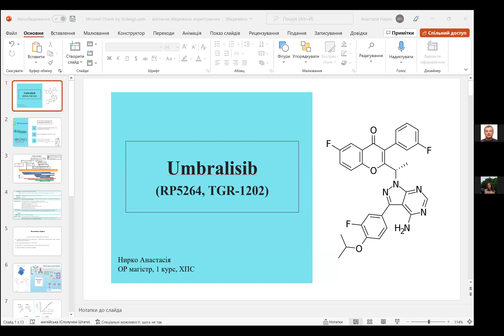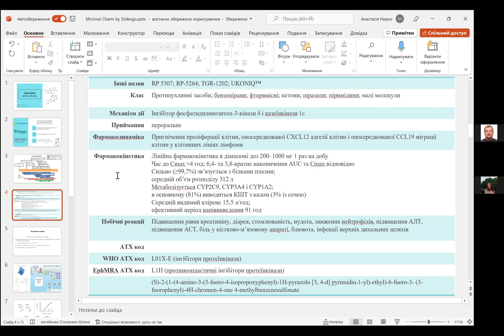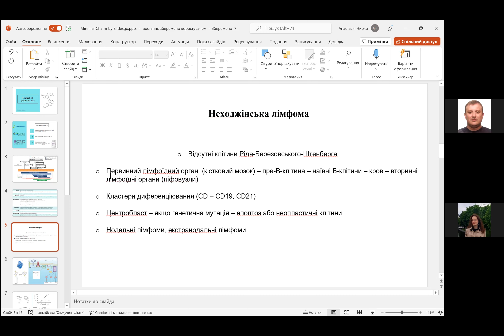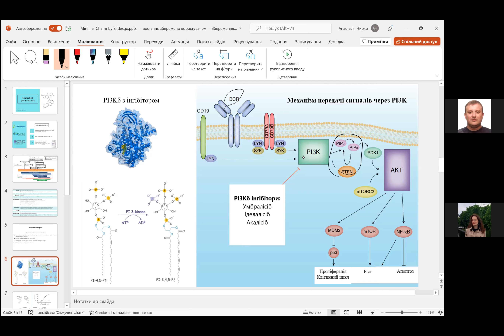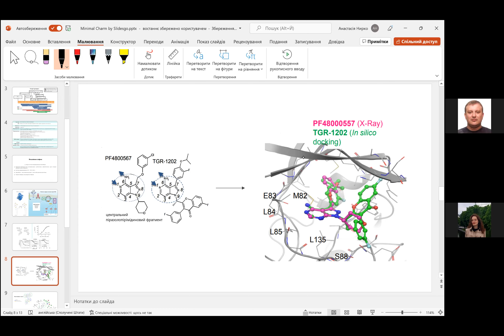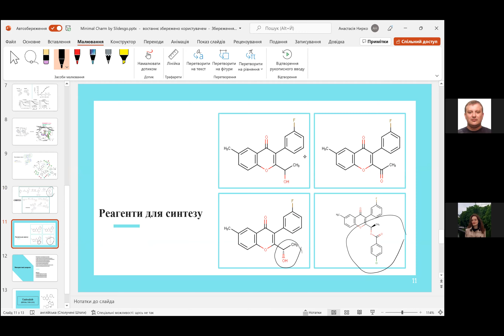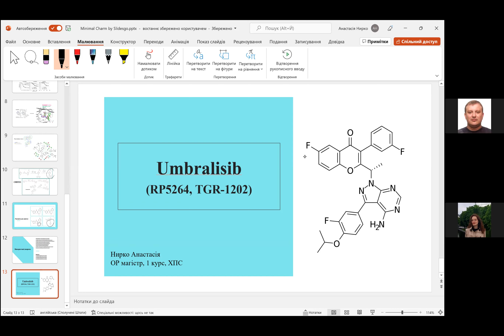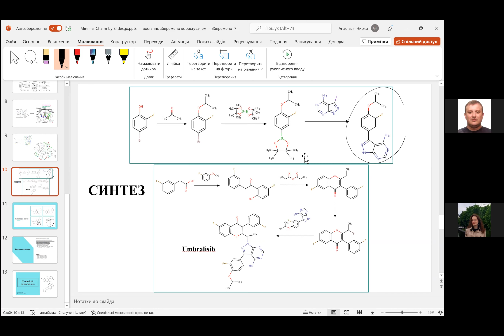Нирко Анастасія. Умбралісіб (Umbralisib)